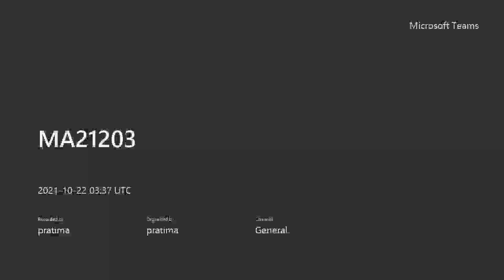23. ( 22nd October )